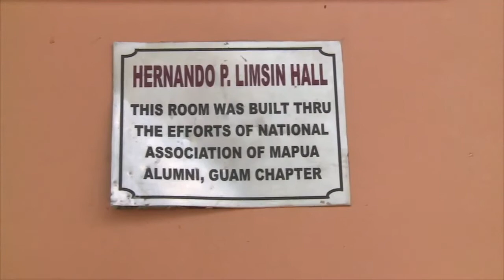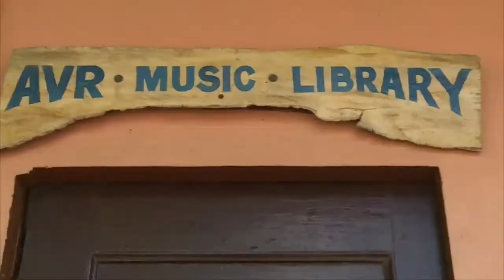WACOM4 | 15 Places of Mercy | #9 Lingap Bata Center